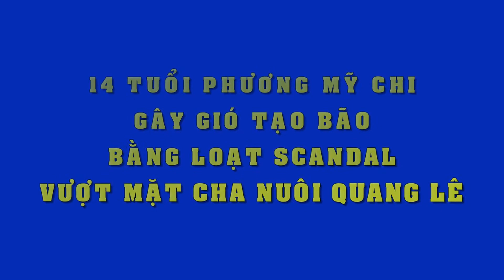Nghĩ tới cảnh hôn Anh Đức, danh hài Việt Hương đã mắc ói thế này đây...!!! - Tin Tức Sao Việt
Nghĩ tới cảnh hôn Anh Đức, danh hài Việt Hương đã mắc ói thế này đây...!!!